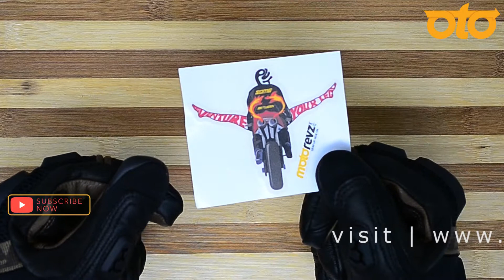ADVENTURE BETWEEN LEGS | BIKE STICKER | MOTOREVZ STICKER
Motorevz High Quality Bike Sticker is effortless to Apply. Motorevz Peel & Stick Stickers are made with high quality material with matt laminated coating and its waterproof bike sticker. Motorevz stickers can be applied as Bike Sticker, Helmets Sticker, Cars, Motorcycles, Laptop sticker,mobiles sticker Etc